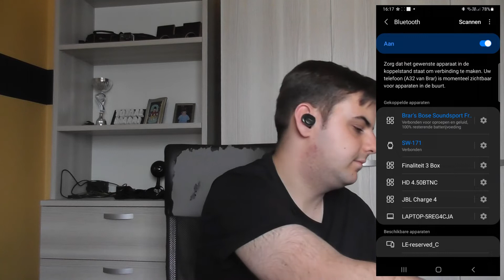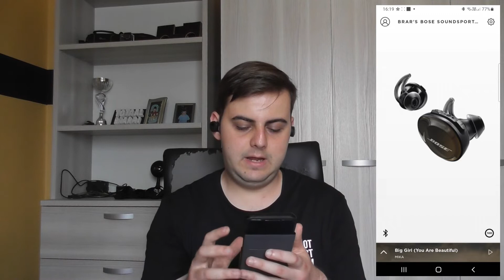BLUETOOTH OORTJES REVIEW (Bose Soundsport Free Wireless) - Totaal Brarri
Vandaag stel ik mij bose soundsport free wireless aan jullie voor,
deze in Ear bluetooth oortjes/headphones zijn echt de moeite waard,
Alleen zijn ze spijtig genoeg niet meer te koop, er komt dus ook geen link naar webwinkel, ik heb deze oortjes al zeer lang en ze gaan nog altijd mee
Je kunt er ook mee bellen: laat weten in de reacties wat je vind van de voice kwaliteit, Bedankt dat je op deze video hebt geklickt 😃
BELOON HET MET EEN BLAUW DUIMPJE OMHOOG👍
SOCIALE MEDIA
Mijn naam is Brar, ik ben 20 jaar oud 🎉
En ik kom uit België - Oost-Vlaanderen - Lokeren 🏠
Op dit kanaal kun je van alles verwachten, zoals: Vlogs, Challenges, en meer!
Veel kijkplezier op dit kanaal 😀